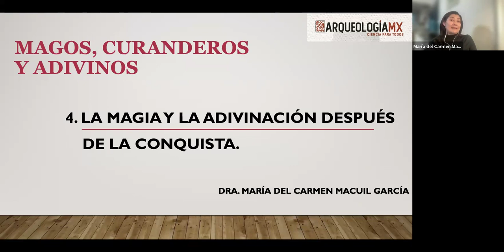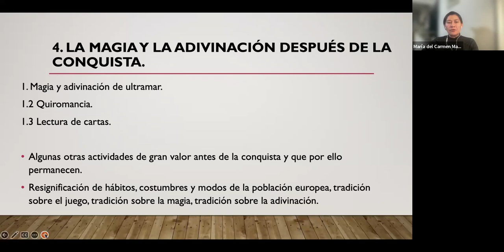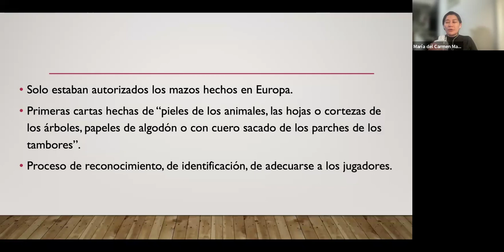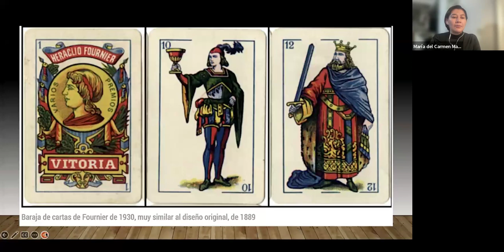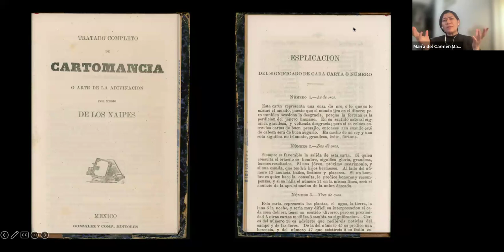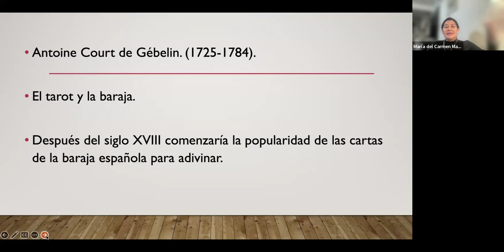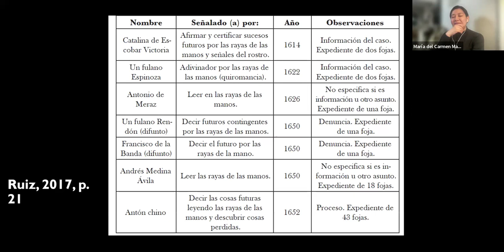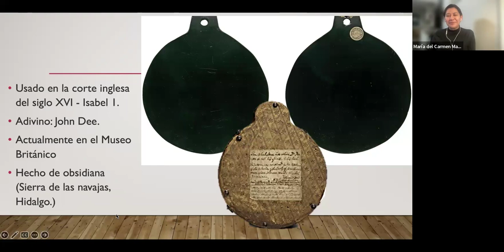La magia y la adivinación después de la conquista